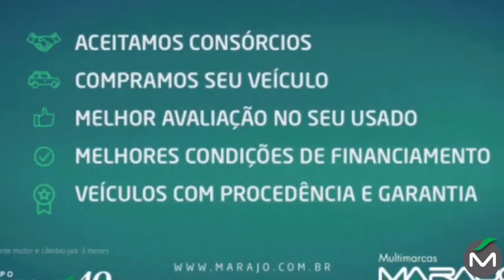Cruze Sport 1.8 16v - Marajó Seminovos